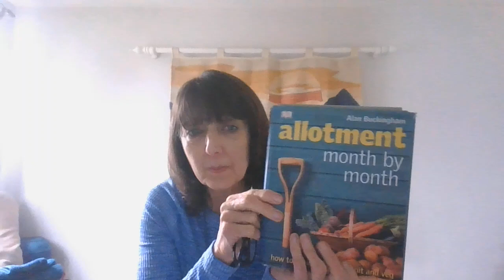MARCH ENERGY - SPRING AWAKENING AND DAFFODILLS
To donate (Thank you) to help this channel continue and improve and keep all content accessible for everyone …. thankyou

I am a yoga teacher, holistic therapist, and energy healer using sacred activations and theta healing,
All the content and advice on this video are intended for guidance only.  You are reminded at all times that ultimate choice and decision belongs to you, and whilst I am happy to offer any help I can, this is not intended as a substitute or replacement for any legal, medical, or other advice that you may need to take.  Please consult your doctor for permission if you have any medical issues, that restrict you from exercising.

Thank you Libby